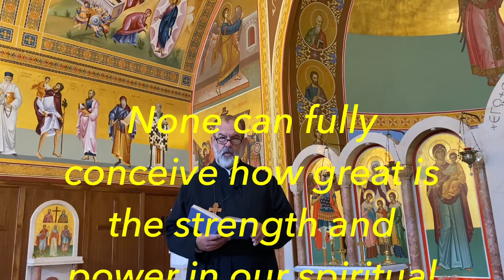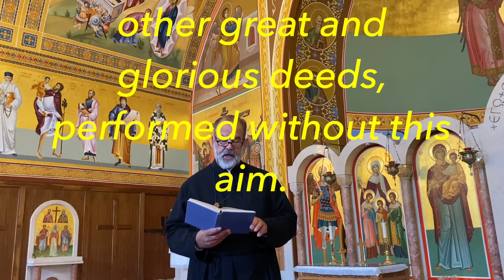The Inner Way, program 40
Fr. David Smith continues his study of the great spiritual classic Unseen Warfare